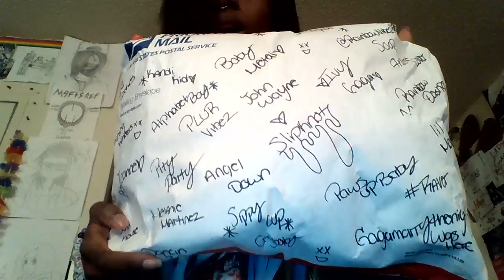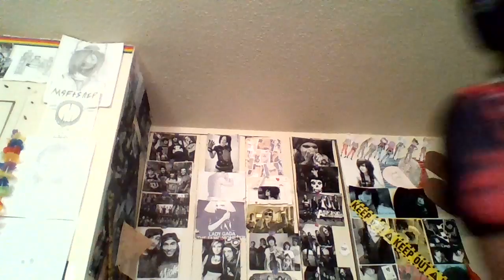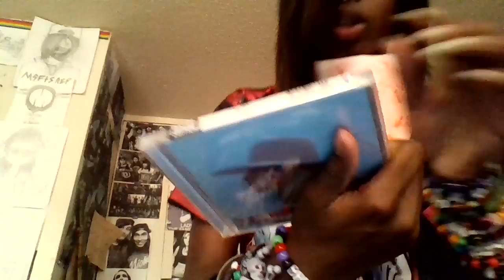OOTD:THE JOKER,CYBER GOGGLES,JOGGERS, Package update